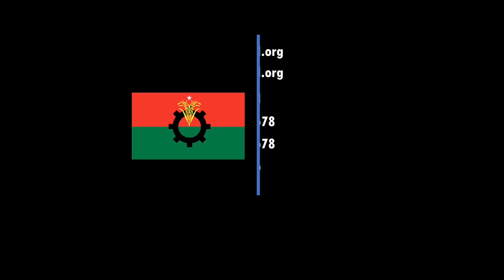নিত্য প্রয়োজনীয় দ্রব্যমূল্য বৃদ্ধির প্রতিবাদে রাজশাহী মহানগর বিএনপি'র বিক্ষোভ মিছিল ও সমাবেশ।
৯ জুন ২০২২
গ্যাসসহ নিত্য প্রয়োজনীয় দ্রব্যমূল্য বৃদ্ধির প্রতিবাদে এবং মূল্য হ্রাসের দাবিতে ফরিদপুর মহানগর বিএনপি'র বিক্ষোভ মিছিল ও সমাবেশ।